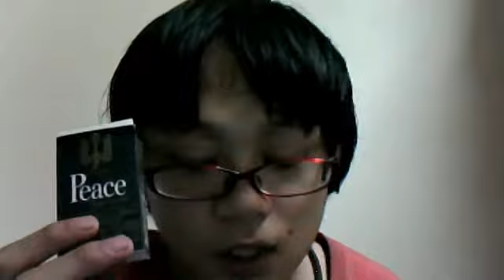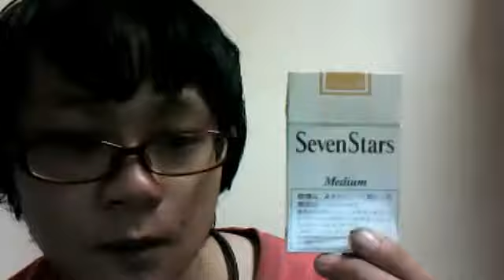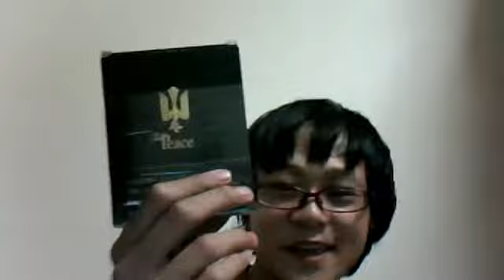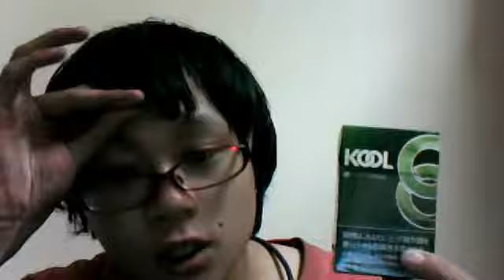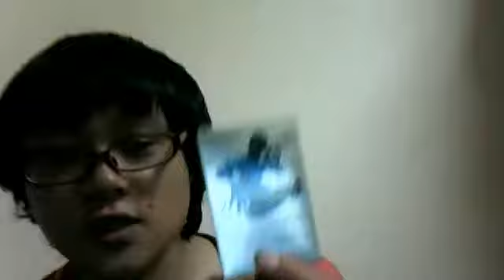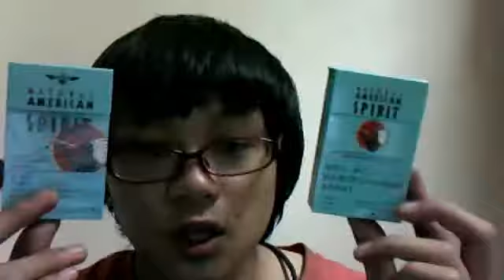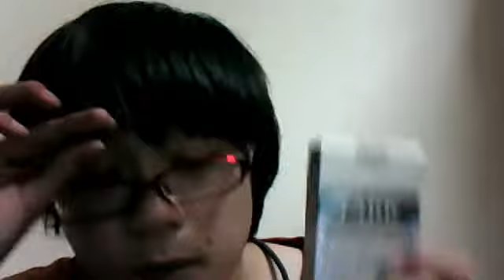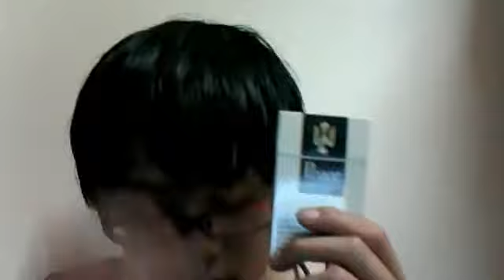パッケージ紹介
かなり長いので、1日暇な日などに見てください。